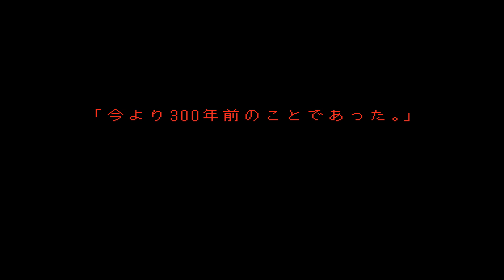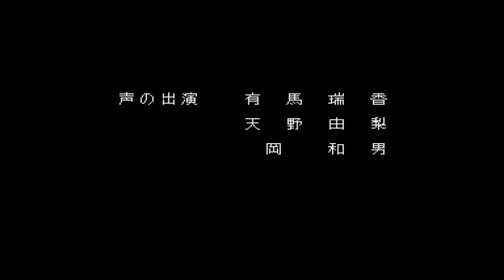Sega CD - Dark Wizard: Yomigaerishi Yami no Madoushi 'Intro'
'Intro' in Dark Wizard: Yomigaerishi Yami no Madoushi for Sega CD.